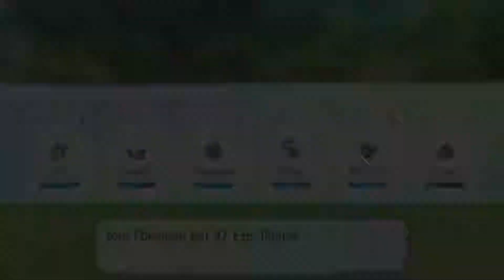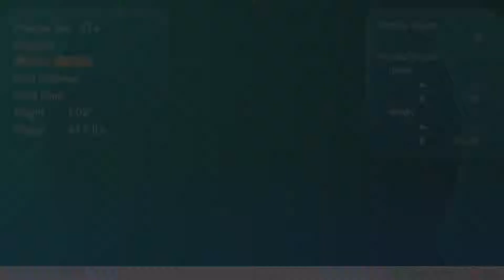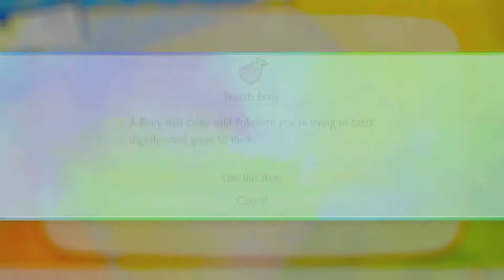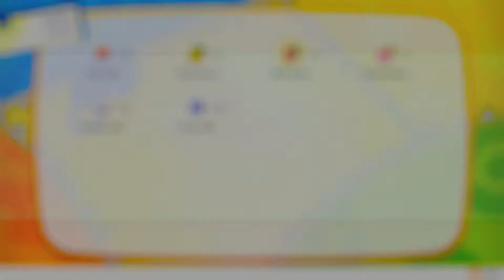Pokemon Let's Go - Part 7 - Why Is Everything Different?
My ingrained memory of Gen 1 fails me as they clearly changed some things around.